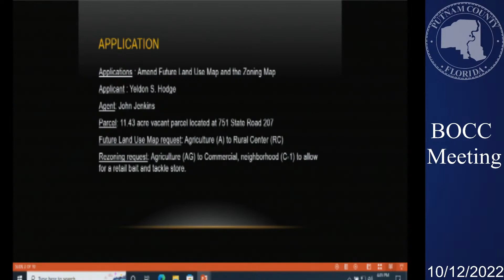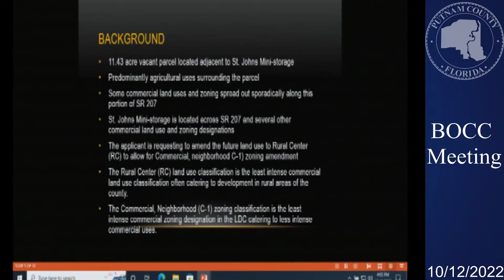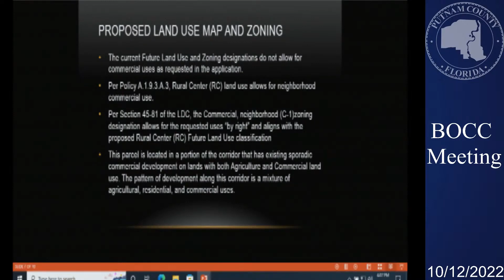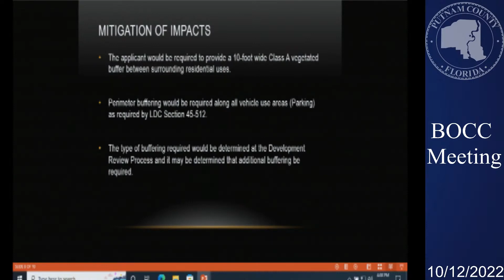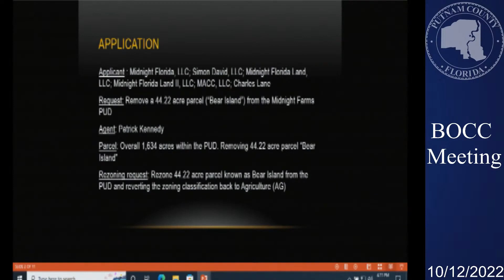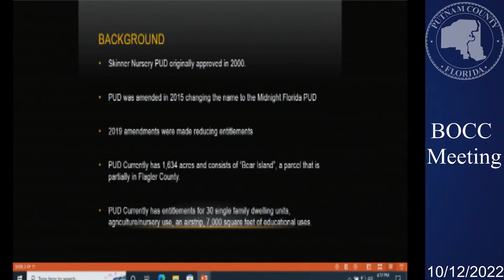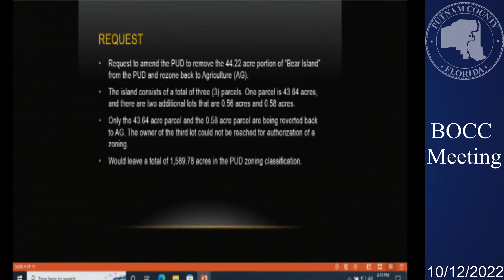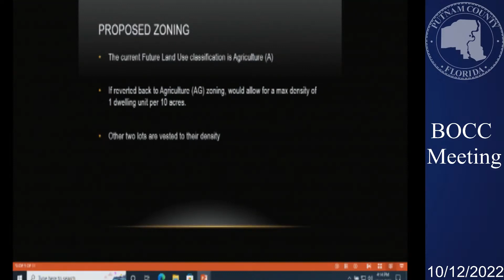County Planning Commission Meeting- 10-12-22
Putnam County Board of County Commission Planning Meeting- 10-12-22